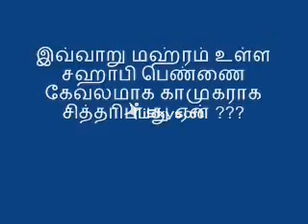இமாம்களை கேவலப் படுத்தும் பிக்ஜே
SUNNATH WAL JAMATH IRAQ FRIENDSHIP UNION,
Dr RISVI ROAD, -KALAMUNAI - SRILANKA

அஸ்ஹாபுல் பத்ர் மீடியா யுனிட்.கல்முனை.இலங்கை
EDID By: Moulavi HMM Yoosuf Musthafi(EVR)